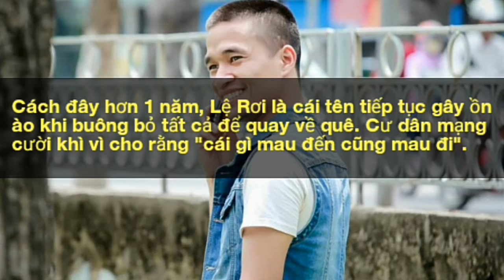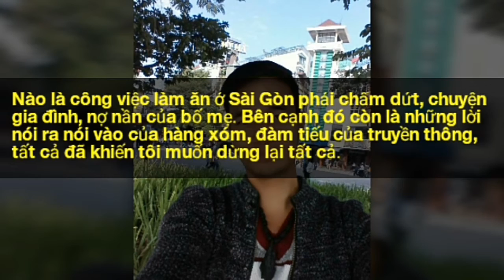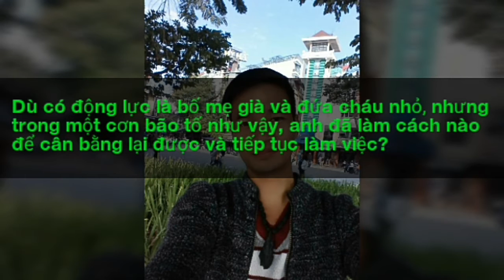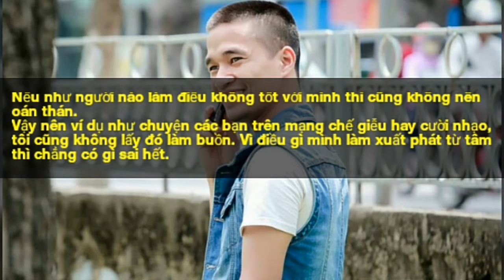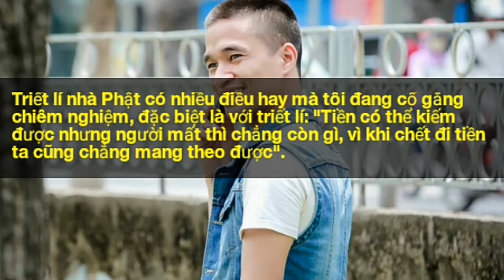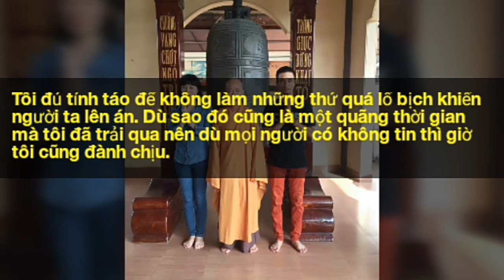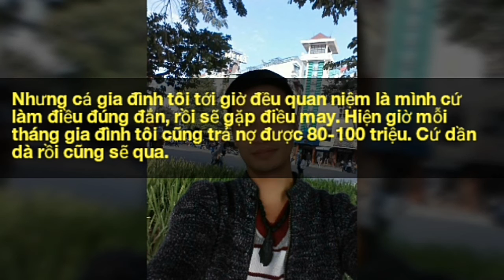Thực hư Lệ Rơi xuống tóc đi tu và chuyện "thâm cung bí sử"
Khi nghe Kinh Phật, tôi đã giác ngộ được rất nhiều điều", Lệ Rơi chia sẻ.